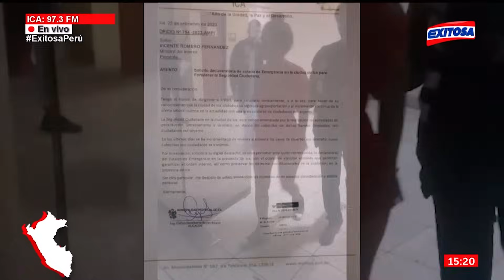🔴🔵Ica: Dictan prisión preventiva contra venezolanas investigadas por asesinato de enfermera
Ica: Dictan nueve meses de prisión preventiva contra meretrices venezolanas investigadas por asesinato con un arma de fuego a la enfermera Erika Hernández.

Exitosa Perú
"Exitosa: La voz que integra al Perú"

Corporación Universal